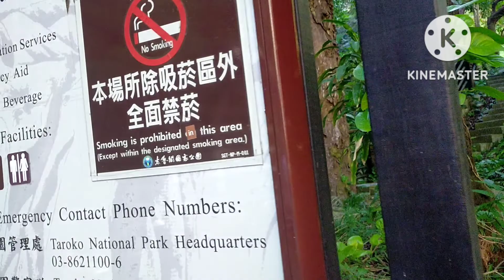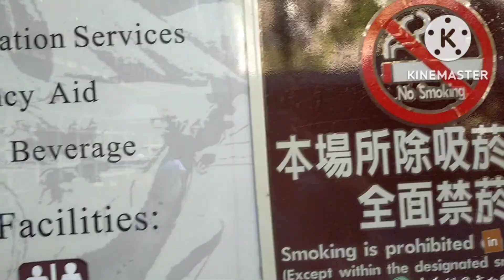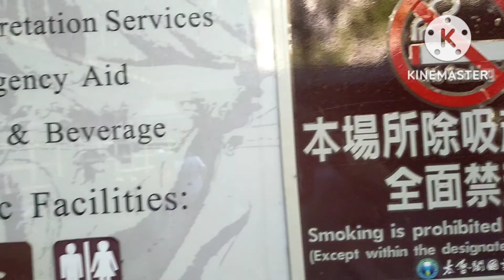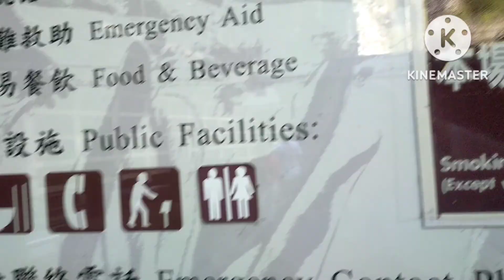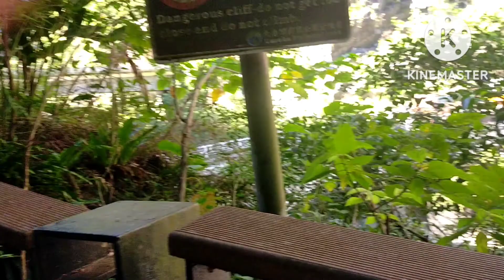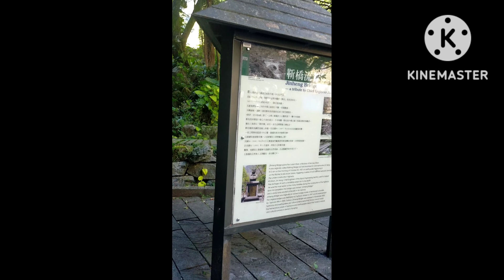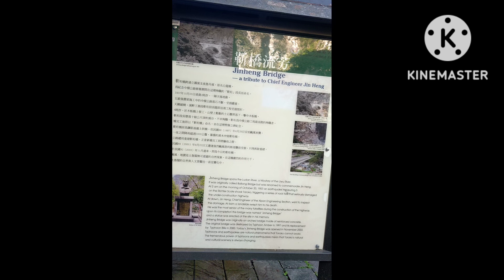park beside the road in taroko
They made this a park in memory of the soldiers who died during the construction of the road